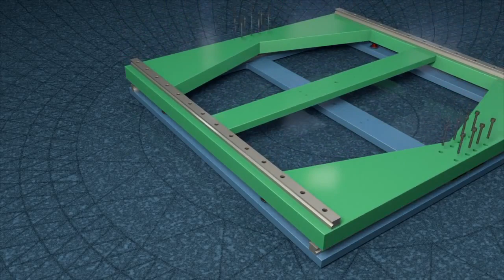Müzelerde sergilenen heykellerin kaidesine Sismik İzolatörler yerleştirilmeli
Müzelerde sergilenen heykellerin kaidesine yerleştirilecek "Sismik İzolatörler" eserlerin depremden zarar görmesinin önüne geçiyor. Gelişmiş ülkelerde kullanılan bu teknoloji ile müzelerde eserlerin depremden zarar görmesinin önüne geçilmesinin yanı sıra, sergileme alanlarındaki ziyaretçilerin güvenliği için de önlem alınmış oluyor. 😊 Umarız ülkemizde deprem riski yüksek bölgelerde inşa edilecek yeni müzelerde, sismik izolatörler kullanılır.